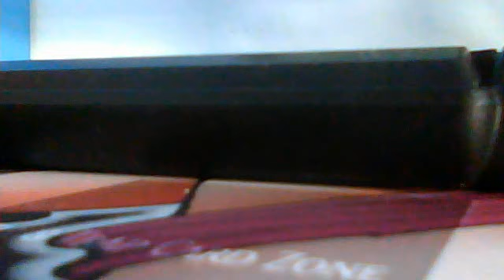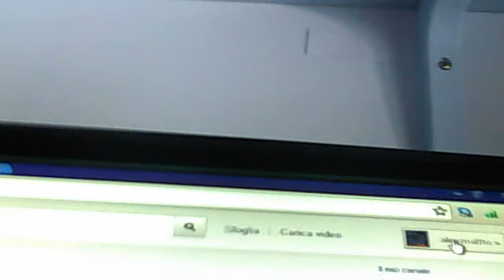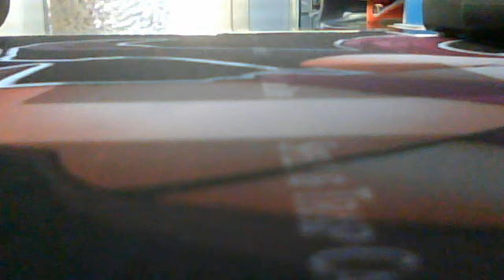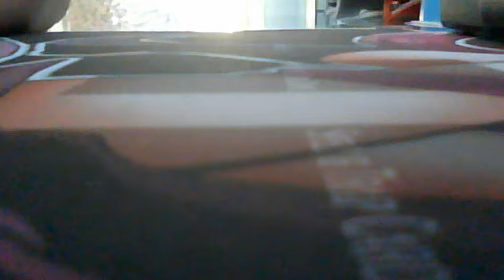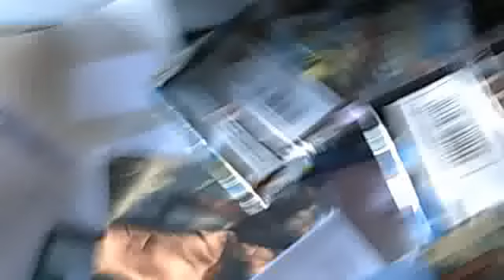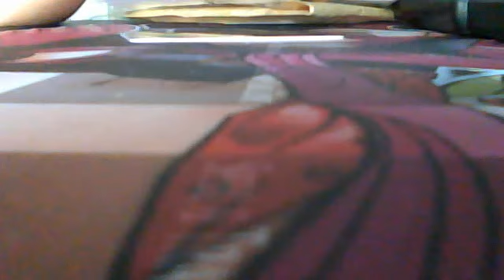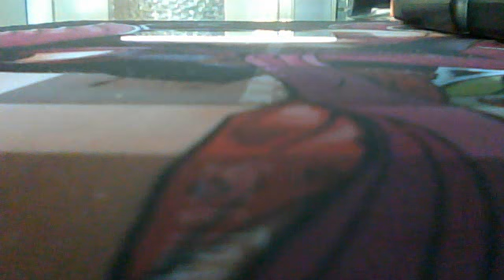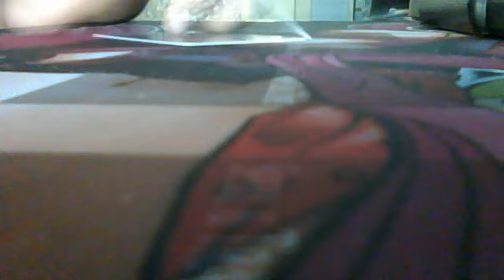GRAZIE A TUTTI X 800 ISCRITTI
Video di alexmattto registrato con la webcam in data 17 giugno 2012 01:33 (PDT)